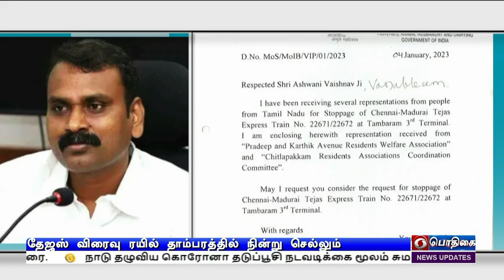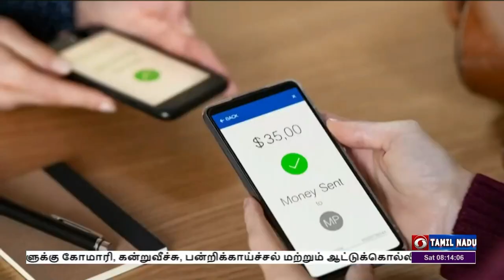காலை 8.00 மணி பொதிகை செய்திகள் [25.02.2023]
1)     விவசாயம் மற்றும் கூட்டுறவுத்துறையை மேம்படுத்த மத்திய பட்ஜெட்டில் முன்னுரிமை அளிக்கப்பட்டுள்ளது -  பிரதமர் நரேந்திர மோதி உரை.

2)   நாடு தழுவிய கொரோனா தடுப்பூசி நடவடிக்கை மூலம் சுமார் 34 லட்சம் உயிர்கள் காப்பாற்றப்பட்டுள்ளன - மத்திய சுகாதாரத்துறை அமைச்சர் மன்சுக் மாண்டவியா.

3)    சென்னை - மதுரை இடையே இயக்கப்படும் தேஜஸ் விரைவு ரயில் தாம்பரத்தில் நாளை முதல் நின்று செல்லும் - மத்திய இணையமைச்சர் எல் முருகன் கோரிக்கையை ஏற்று ரயில்வே நடவடிக்கை.

4)  ஈரோடு கிழக்கு தொகுதி இடைத்தேர்தலுக்கான பிரச்சாரம் இன்றுடன் நிறைவு - இறுதிக்கட்ட வாக்கு சேகரிப்பில் அரசியல் கட்சிகள்.

5)  நாகாலாந்து, மேகாலயாவில் நாளை மறுநாள் வாக்குப்பதிவு - அரசியல் கட்சித் தலைவர்கள் தீவிரப் பிரச்சாரம்.

6)   மகளிர் 20 ஓவர் உலகக்கோப்பை கிரிக்கெட் - நா‍ளை இறுதிப்போட்டியில் ஆஸ்திரேலியா தென்னாப்பிரிக்க அணிகள் மோதல்.